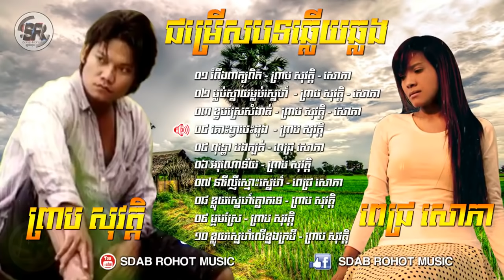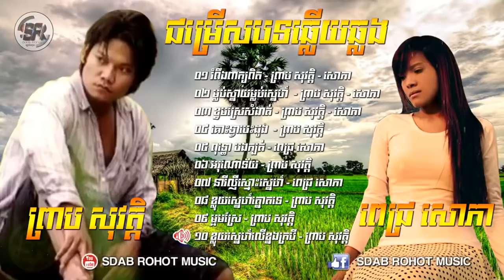Nhạc Khmer preap sovath & pich sophea tổng hợp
Nhạc khmer preap sovath & pich sophea
Nhạc khmer preap sovath CD vol 227 full